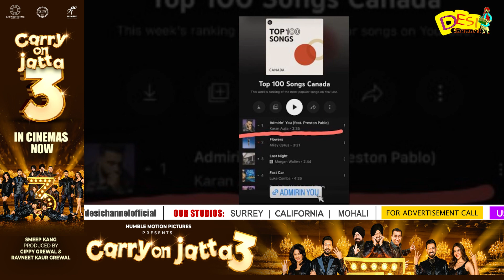Karan Aujla’s Album Admiring You Breaks New Record In Canada | Desi Channel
DAILY HUNT
Sling TV (Dish Network USA)
ROKU
Toober Tv available on
Shaw (Canada)
Roggers(Canada)
Videotron (Canada)